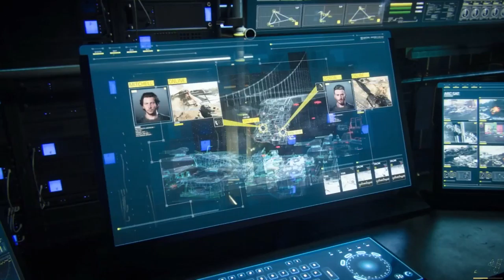Storming the Carrier | Ed Plays Call of Duty Advanced Warfare #12 | PC